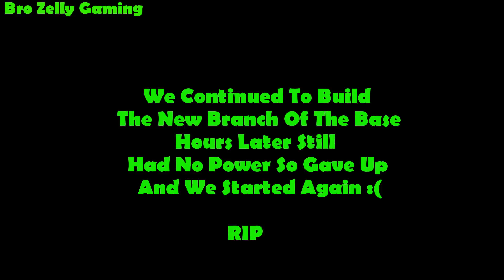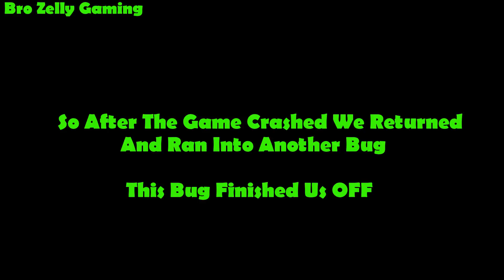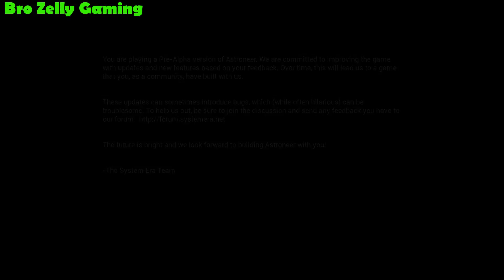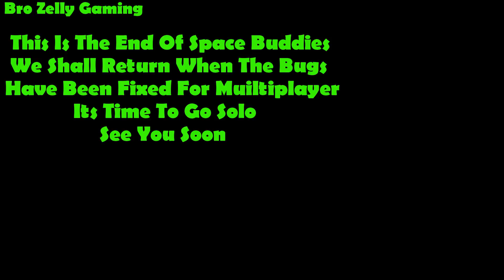Astroneer - SPACE BUDDIES BUGS THAT WILL KILL YOUR GAME AND LOSE YOU DAYS OF WORK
IS THIS THE END OF SPACE BUDDIES??? FOR NOW BUT WE WILL RETURN
Astroneer is a Pre-alpha space survival game so come and join me and SuperGumbe as we set off on an epic adventure as Space Buddies.